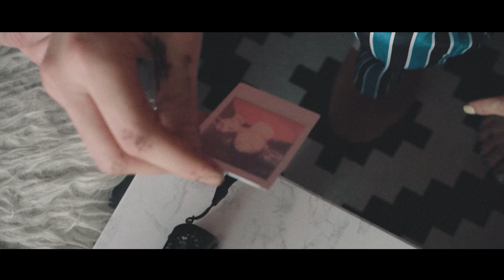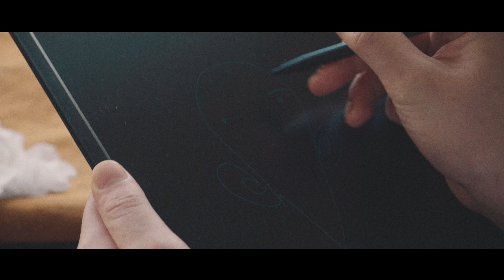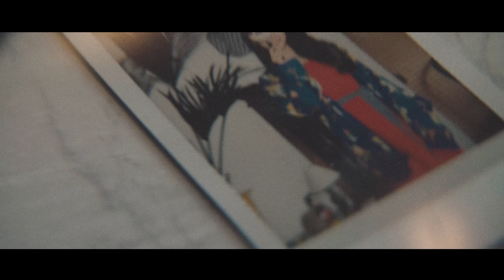[Official MV] CoCo(코코) "Sugar Cake"Feat. Microdot MV FULL VER.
CoCo(코코) ""Sugar Cake"  MV FULL VER.

코코소리 멤버 코코의 싱글  "Sugar Cake"!
제목처럼 아주 달달한 연인의 모습으로 돌아왔습니다.

여러분들의 마음을 설레게 할 달콤한 곡 "Sugar Cake"
많이 응원해 주세요!

음원은 아래 음원사이트들에서 감상해 주세요~

Composed by 220, McKay
Arranged by 220

MV directed by Nerdy of Sunday moon

Choreography by 1MILLION Dance Studio

특별출연: 이후신